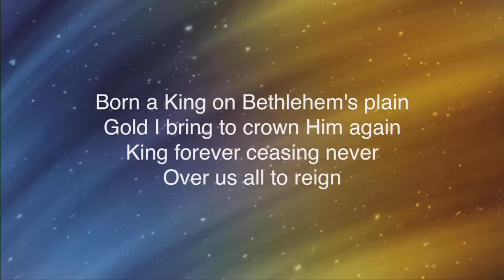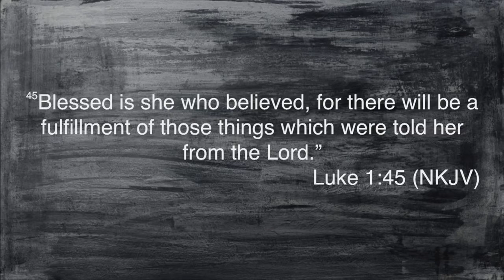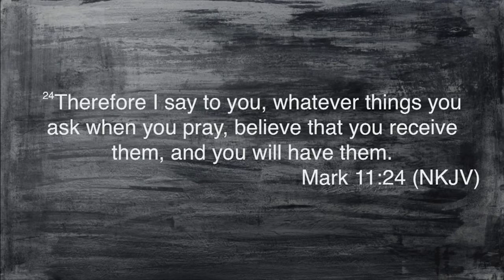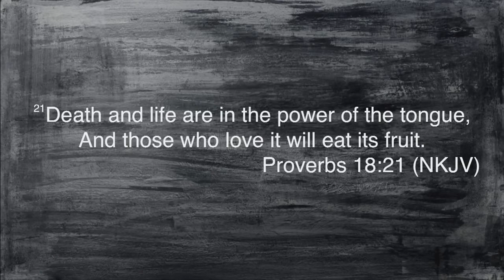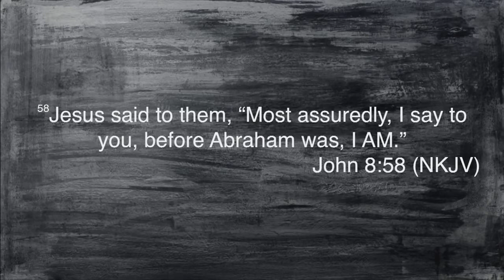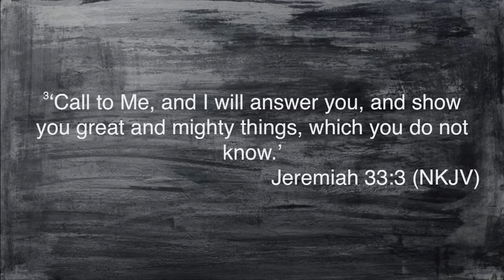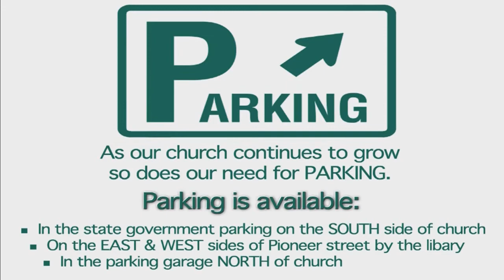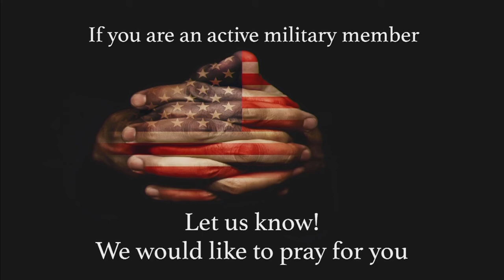12/18/19 Wednesday Evening Service- Family Harvest Church Cheyenne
Pastor David Kibben will be going over four areas of Jesus' involvement in your life. How involved are you letting Him be?